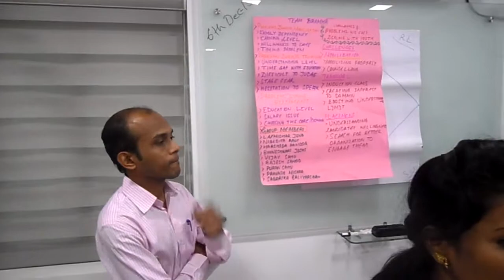CAP Foundation Training of trainers Hyderabad 3rd to 6th december 2015 14